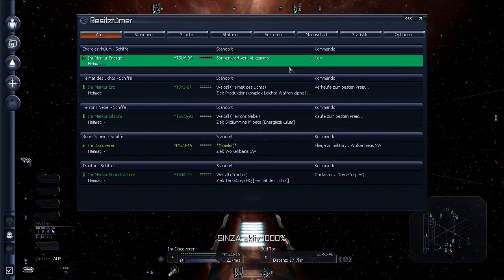Let's Play X3 TC - Phase 3 #2